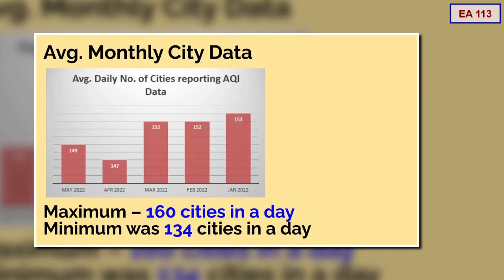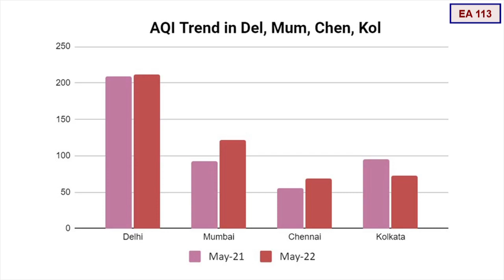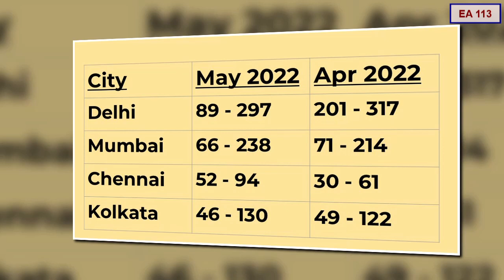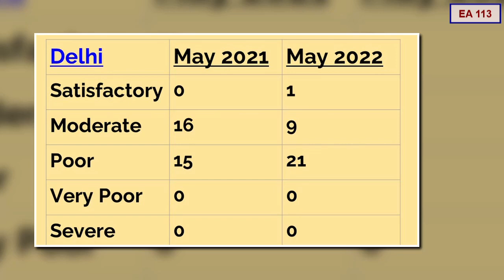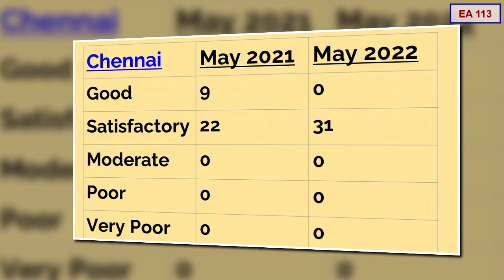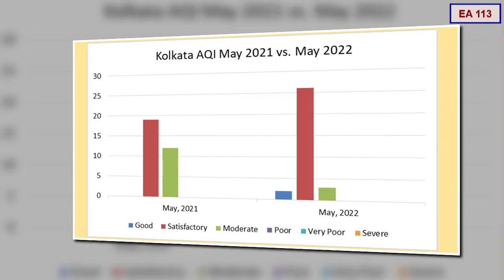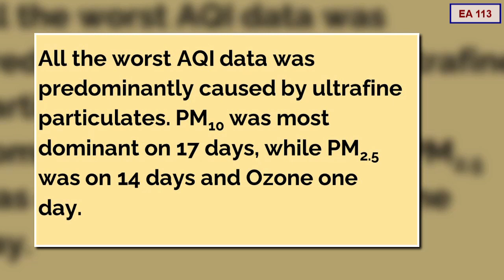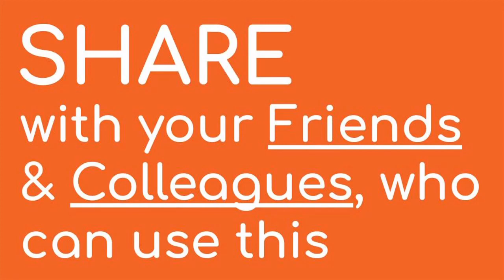Monthly Pan India Air Quality Analysis Report May 2022 ⌘ Enviro Annotations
To Support Us please contribute through UPI ID 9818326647@paytm

Enviro Annotations has the uniqueness to be India’s first weekly environmental newspaper. Videos may be useful for students, researchers, ESG EHS professionals, compliance Managers, Industry, Non-industry enterprises, USPC aspirants, school project, study project and individuals.